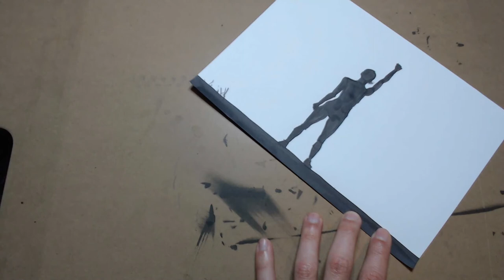Strength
Thanks to Ryan Quint for backing at the Google-Image Grab-Bag Sketch tier!

This me creating Ryan's straight-to-ink sketch for the phrase "Strength. "